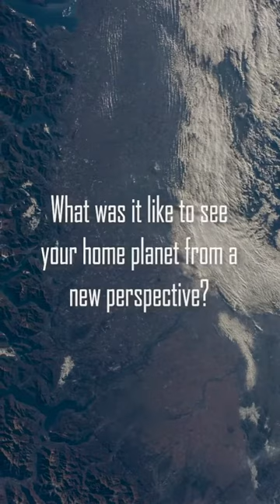NASA 20TH ANNIVERSARY|| Karen Nyberg shares her experience of first time space.